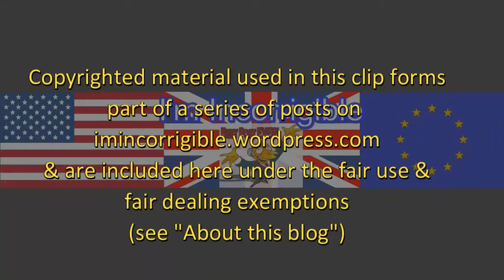EU In or Out: Michael Gove's "post truth" interview with Faisal Islam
Sky News 3 June 2016